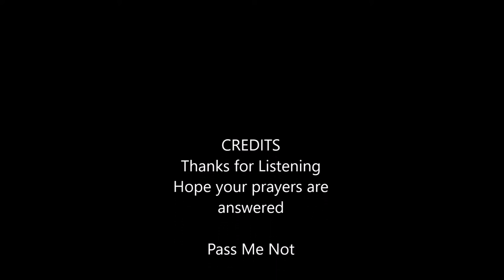Pass Me Not by Joseph Buffington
This is a song I heard a lot in Church and if you are in the need of prayer, this is a nice song to listen to.